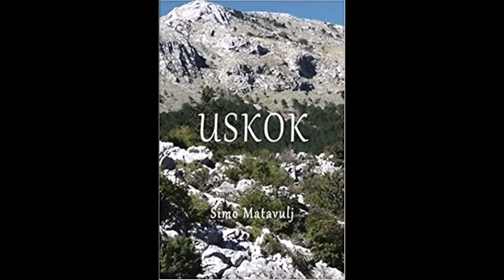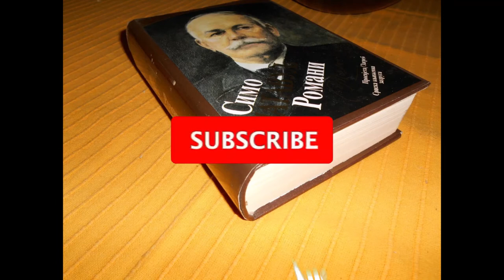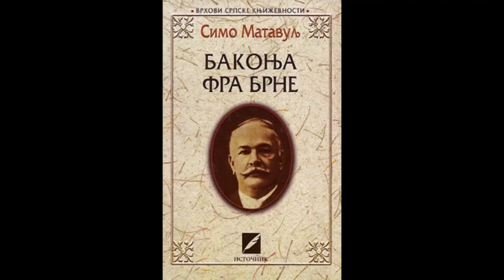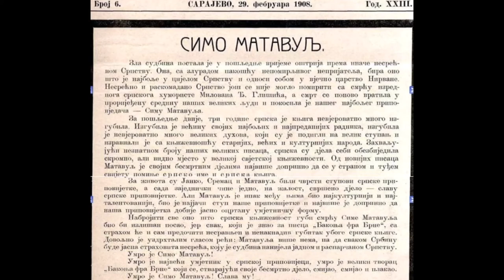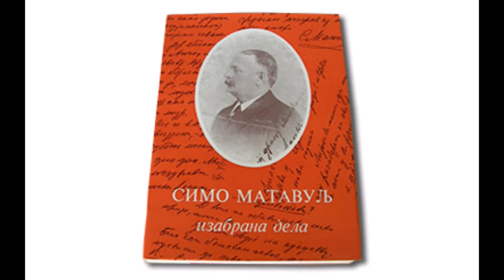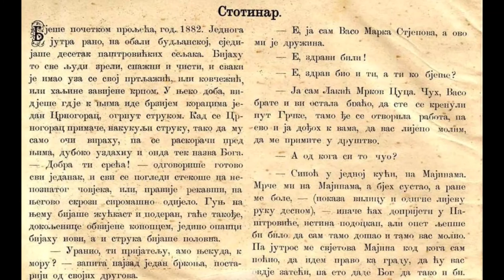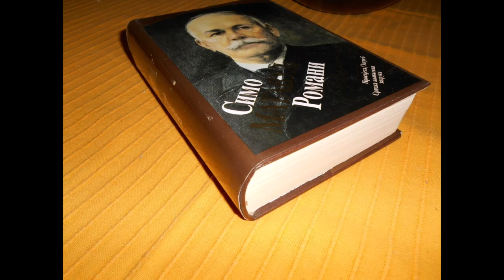Simo Matavulj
Simo Matavulj was a Serbian writer.
He was a representative of lyric realism, especially in short prose. As a writer, he is best known for employing his skill in holding up to ridicule the peculiar foibles of the Dalmatian folk.

He was an honorary member of the Matica srpska of Novi Sad, the first president of the Association of Writers of Serbia, president of the Society of Artists of Serbia and a member of the Serbian Royal Academy.